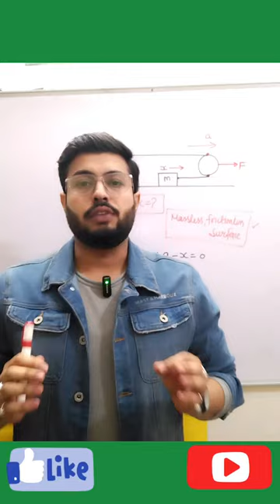Constraint motion trick || Physics tricks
In this video,you will find the session on how to solve workdone TRICKS || Physics short tricks || if you want to score high in Neet/ jee and boards ,then the session will help you to get more marks . So watch the complete  video ..